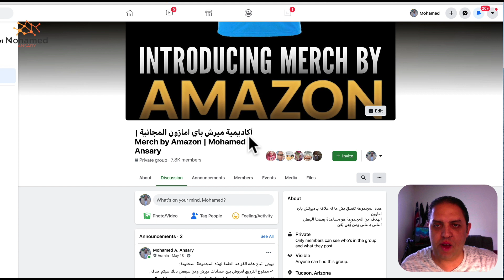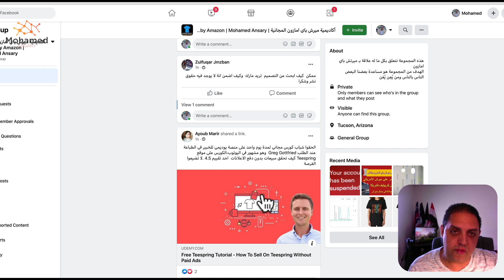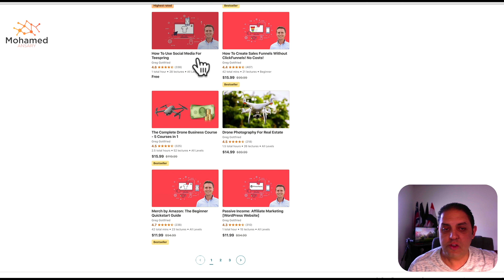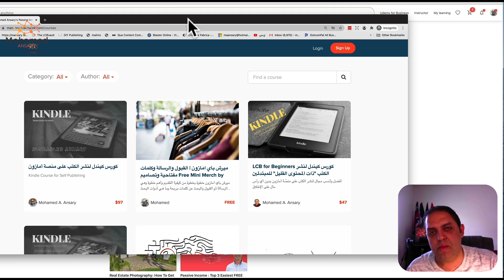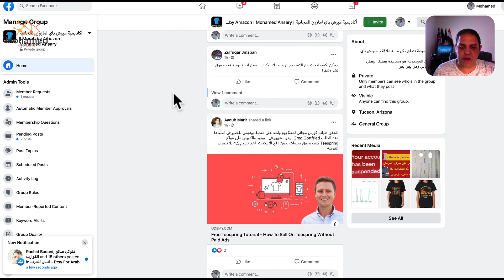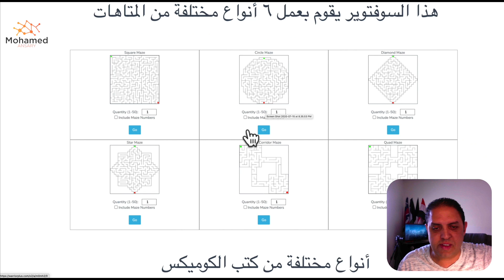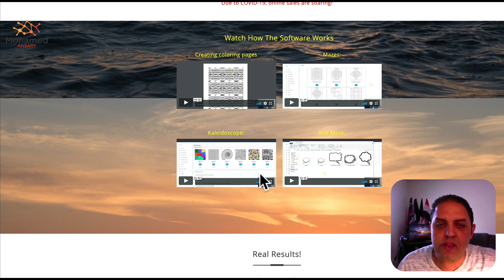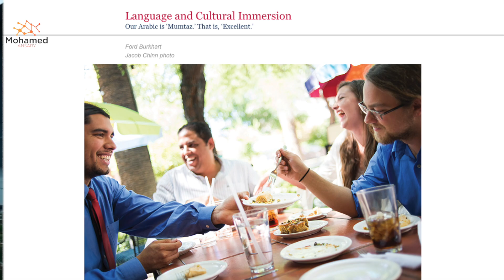Teespring & Merch | كورسات مجانية لـ تي سبرنج وميرش باي أمازون - وإعلان عن سوفتوير جديد لكتب الأنشطة